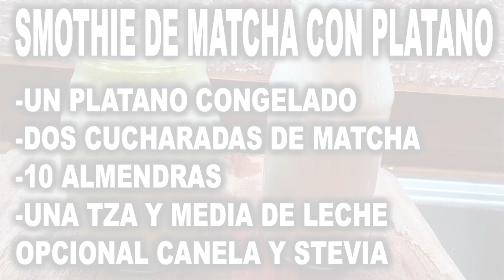SMOTHIE DE TÉ VERDE MATCHA - IDEAS PARA COMENZAR EL DÍA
SMOTHIE DE PLATANO Y MATCHA

-UN PLATANO CONGELADO

-UNA TAZA Y MEDIA DE LECHE

-10 ALMENDRAS

STEVIA Y CANELA OPCIONAL

SMOTHIE DE CACAO Y MATCHA

-UNA TZA Y MEDIA DE LECHE

-UNA CUCHARADITA DE CACAO

-UNA CUCHARADITA DE MATCHA

-DOS CUCHARADAS DE OJUELAS DE AVENA

-STEVIA OPCIONAL